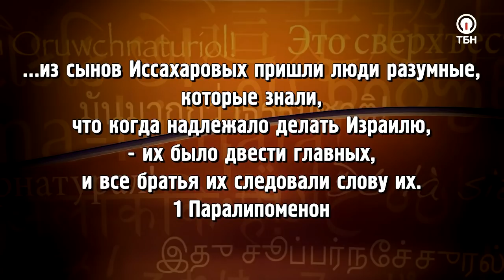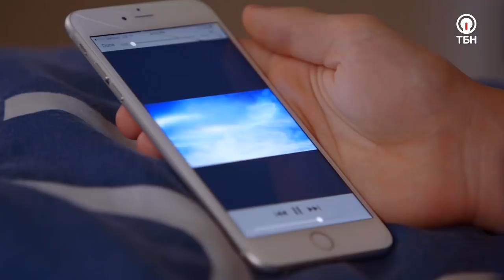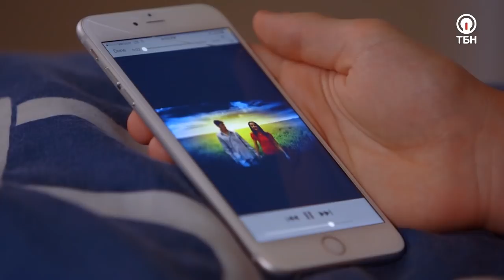СВЯТОЙ ДУХ ДАРУЕТ НАМ ПРОНИЦАНИЕ! «Это сверхъестественно!» (1080)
Телеведущий Сид Рот исследует загадочный мир сверхъестественного более 40 лет. Множество людей сообщают об исцелениях и ответах на молитвы. Приготовьтесь принять свой сверхъестественный прорыв, своё чудо, своё исцеление!

В этом выпуске Сид Рот встретился с женщиной, которая получила дар проницания, когда была еще ребенком. В программе «Это сверхъестественно» Бекка Гринвуд рассказала о том, что такое библейское проницание и как развивать в себе этот дар!

«Я верю, что Святой Дух дает этот дар каждому верующему. Иногда у нас нет чего-то просто потому, что мы не просим этого. Дар проницания можно пробудить, обратившись к Святому Духу со словами: “пробуди во мне дар проницания, покажи мне, как использовать его в своей жизни”», – делится служитель.

О том, как распознать и взрастить в себе дар проницания, о демонических силах, которые владеют душами людей, о помазании сынов Иссахаровых, о том, как научиться проницать в обыденной жизни, и какие времена ждут нас в ближайшем будущем вы узнаете в программе «Это сверхъестественно», не пропустите!